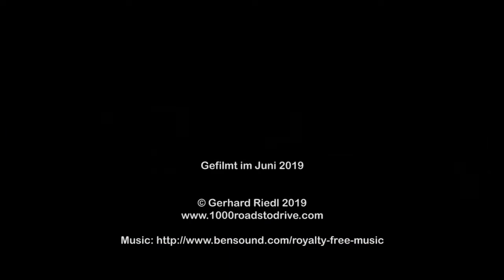Col de Rousset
Eine Fahrt mit dem Mazda MX-5 RF über Col de Rousset von Vassieux-en-Vercors (N) bis Die (S) im Juni 2019.

Viel Spaß!

A ride with the Mazda MX-5 RF over Col de Rousset from Vassieux-en-Vercors (N) to Die (S) in June 2019.

Have fun!